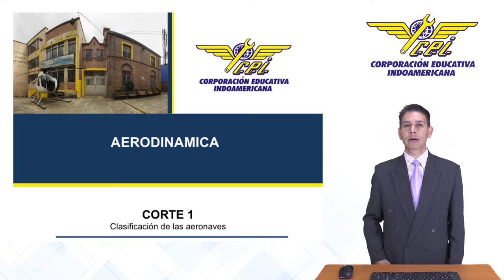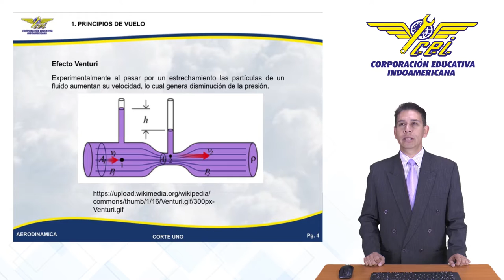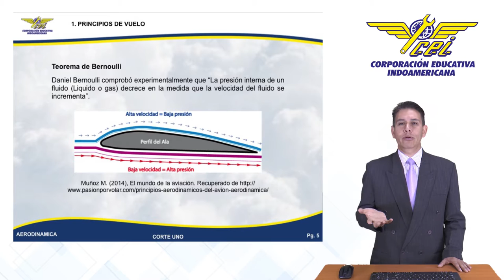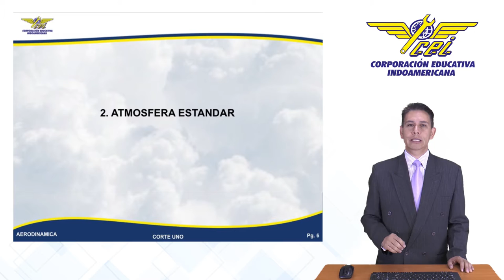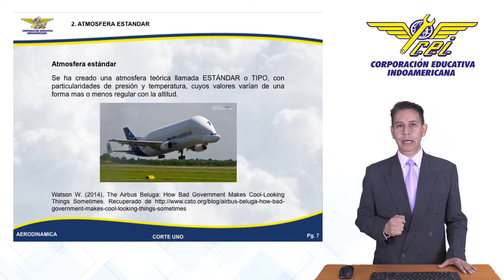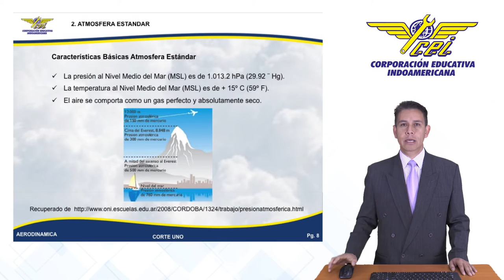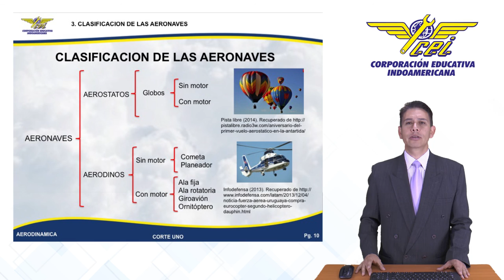Aerodinamica | Indoamericana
Aula Virtual CEI 2016 Aerodinamica